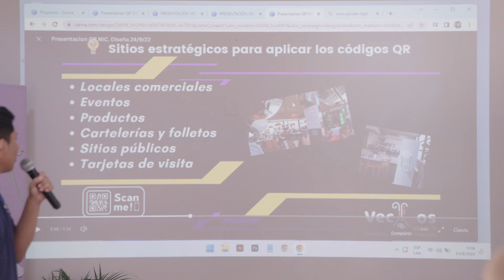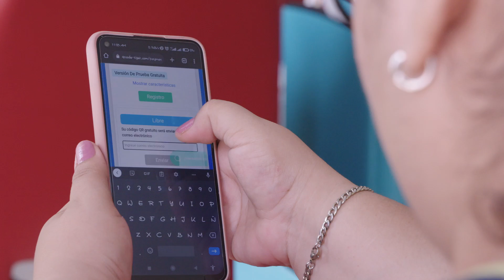Taller de estrategias de marketing digital para emprendedores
Te compartimos un breve resumen de los que se vivió en el taller de “Estrategias de marketing digital para emprendedores”, impartido por nuestros amigos de @vivapublicidadni y @vecinosvendemas.
Un taller dirigido a todos los emprendedores, diseñadores y artistas que formarán parte de la 11ma edición de Nicaragua Diseña con el objetivo de fortalecer sus conocimientos en el tema del marketing digital.